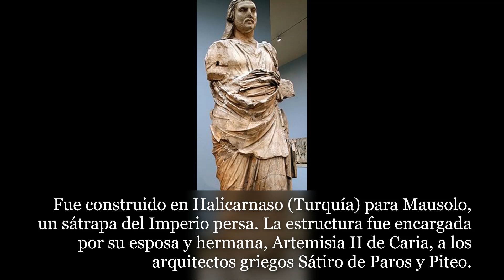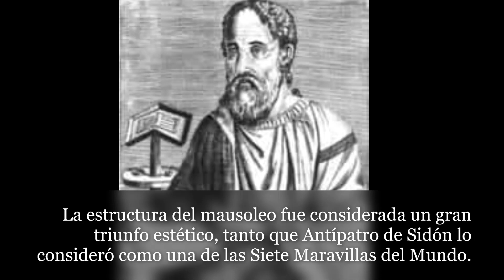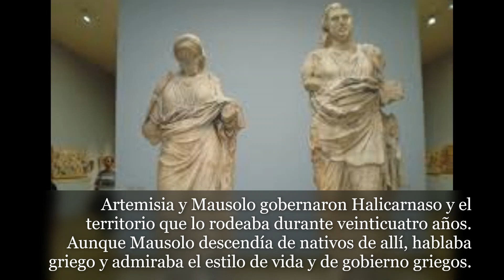El Mausoleo de Halicarnaso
El Mausoleo de Halicarnaso, una de las maravillas del mundo antiguo.